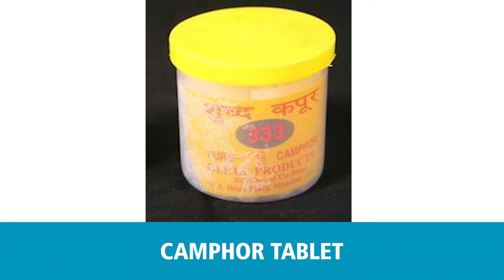Top Cotton Wick Making Machine Manufacturers – [Get Cotton Wick at Amazing Price]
Dipvijay Industries Pvt Ltd are the top manufacturers and suppliers of cotton wick making machine in Ahmedabad, India. They are engaged in manufacturing and supplying of high quality of cotton wick making machine in India.

Along with this, Dipvijay Industries Pvt Ltd are also one of the top manufacturers and suppliers of high quality of cotton wicks in India. Get the best quality of cotton wick at amazing price only at Dipvijay Industries Pvt Ltd.

Dipvijay Industries Pvt Ltd are the reputed company that is engaged in manufacturing and supplying of high quality of cotton wick and cotton wick making machine.

Company Details:

Address: 16-B, Sumel Business 5, Chamanpura Circle Near Chamunda Flyover, Asarwa, Ahmedabad-382415